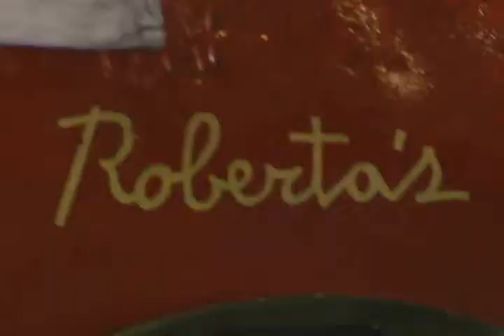Heritage Radio Network: Brooklyn Review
Let's turn the dial to the Heritage Radio Network, a new online radio station.From Brooklyn Independent Television's Brooklyn Review,episode 211.